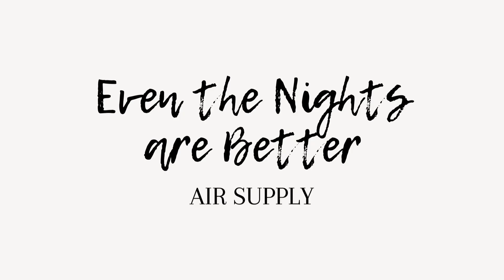Even the Nights are Better (Air Supply) KUANSIEW Piano Cover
I play a short tune every morning before I start my day unless I am stuck somewhere without a piano.